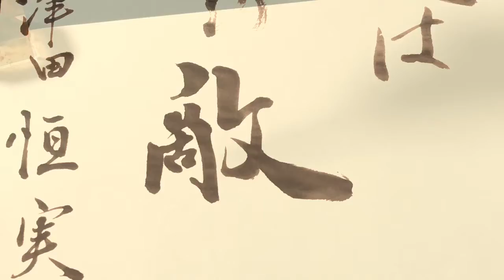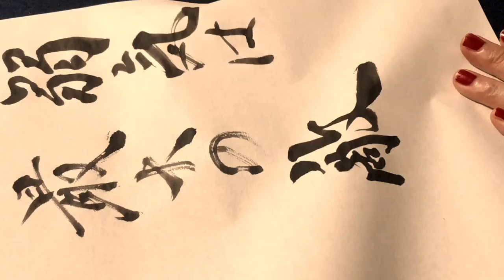【名言書道シリーズ】津田恒実「弱気は最大の敵」